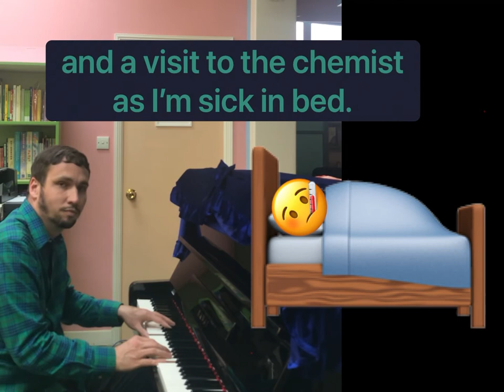👉 Sent to the Shops 🏬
Can you spot the mistake in the text within the video? 🧐

Go into the toy shop and choose something fun
and collect from the launderette when the washing’s done.
Buy a belt and some trousers from the clothes shop, please
and some shoes from the shoe shop just the same as these.

Please go to the optician, they will check your eyes
Have a treat at the café, order fish and fries,
a cake from the bakery and fresh, sliced bread
and a visit to the chemist as I’m sick in bed.